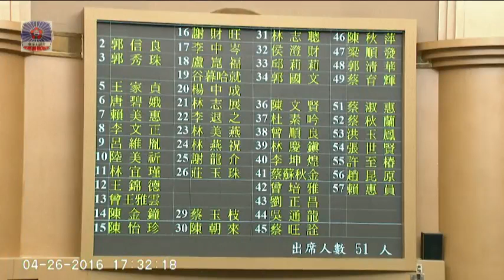台南市議會 20160426 02 【議會演哪齣？】